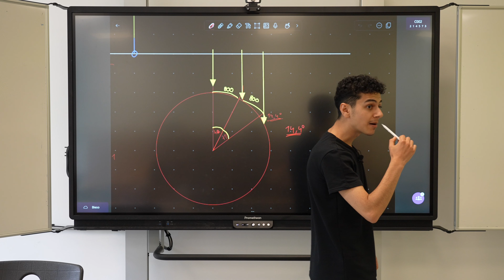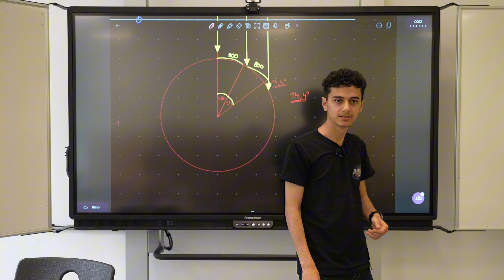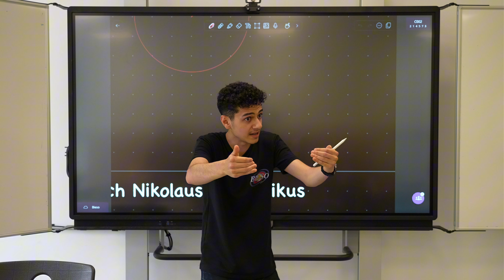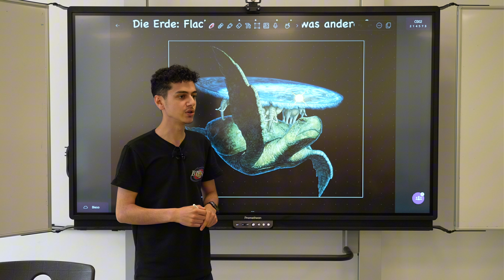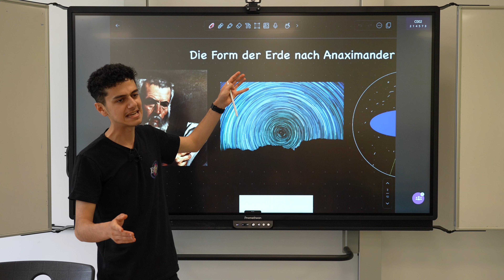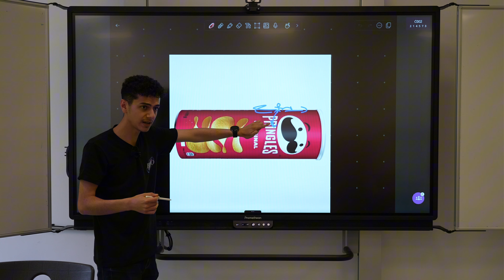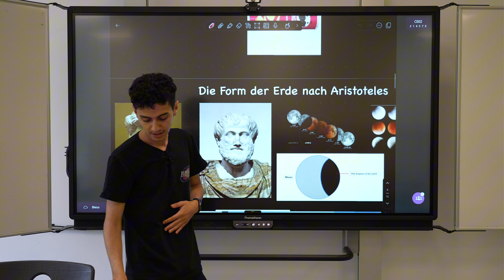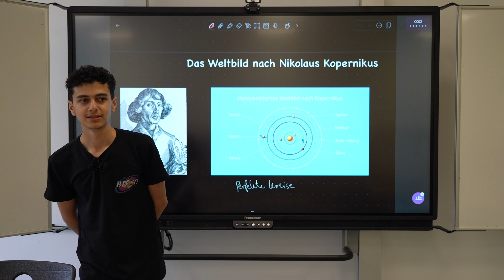Wie kommt man auf sowas 😂? Das dachten die Leute früher über die Form der Erde